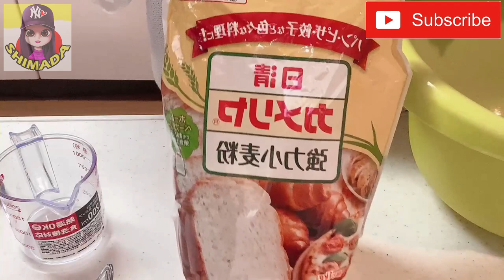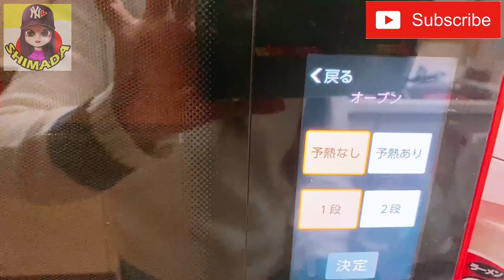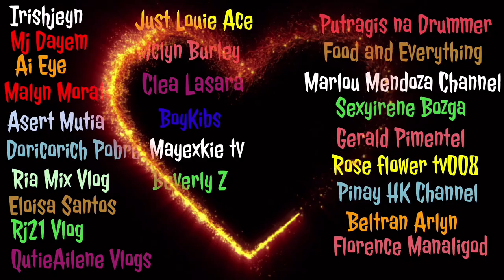HOW TO BAKE PANDESAL || PINAY SA JAPAN || team shimada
MY MEMBERS LINK